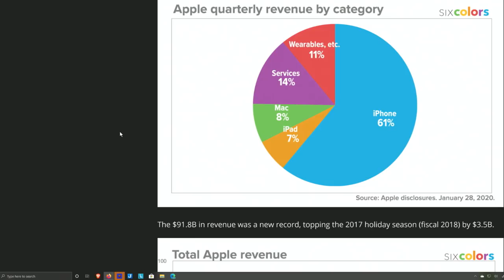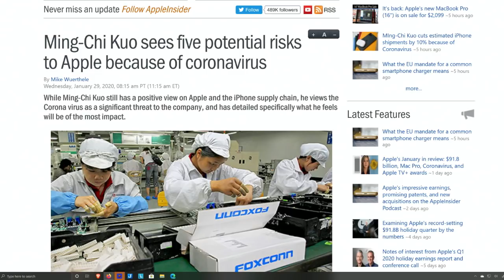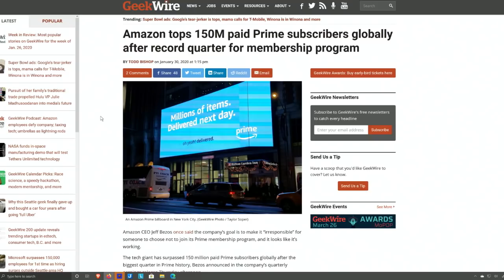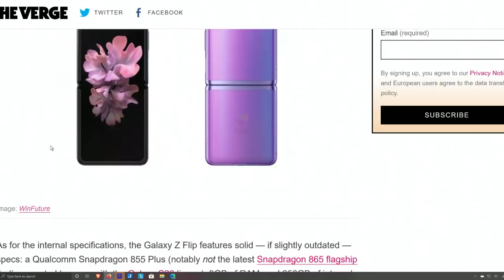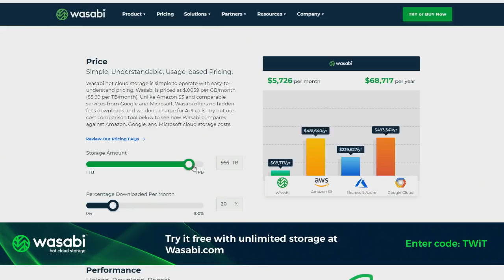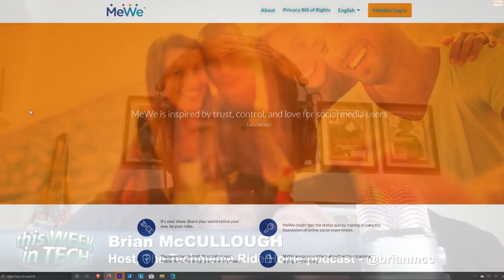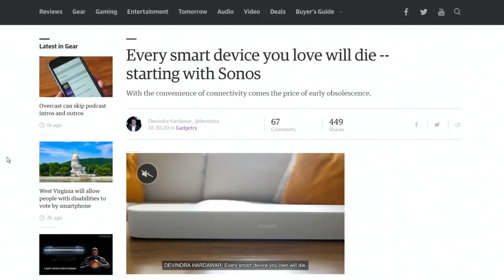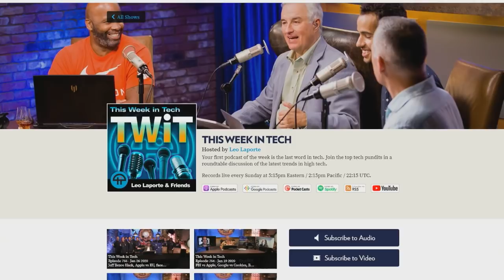Don't Doubt ur Vibe - This Week in Tech 756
Is Big Tech Too Big? Folding phones, Elon Musk, and 62 new emoji
This Week's Stories:
--  Apple hits 1.5B users, Facebook hits 2.5B, Amazon hits $1 Trillion - is Big Tech too big?
--  Russia vs Apple: new Russian law will force Apple to install Kremlin-friendly apps
--  Coronavirus shuts down Apple and Google in China
--  EU passes common charger resolution - say goodbye to your lightning jack
--  Amazon wants you to know that they pay a lot of taxes and employ a lot of people
--  10 years later, the iPad is the only successful tablet
--  Split-screen or folding screen? Is this a form factor we need?
--  Apple TV+ hasn't quite hit it yet
--  FCC admits that wireless carriers violated federal law selling your location data
--  Facebook's 'Off Facebook activity tool' doesn't really do anything
--  Facebook's new Oversight Board will surely fix everything
--  Avast anti-virus sold your data to everybody
--  Does tracking really make ads better?
--  He sings! He dances! He sends you the internet from space!
--  Cal Tech gets 1.1 billion from Apple and Broadcom in a patent case
--  Every smart device will die. Sonos sooner than others.
--  IBM CEO Virginia Rometty retires
--  California halts .org sale
--  62 new emoji are here!
--  Hummer is back and electric

Guests: Wesley Faulkner, Brian McCullough, Devindra Hardawar